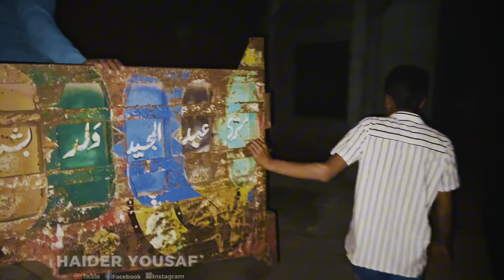پاکستان میں چاول/Pakistan mein chawa price l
Today best video Pakistan 🇵🇰  today best
pakistan chaea